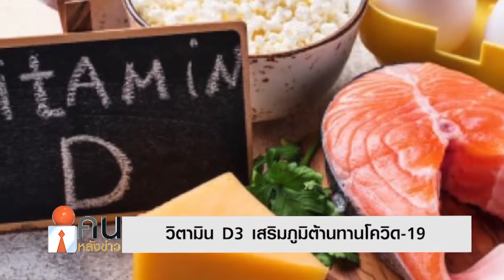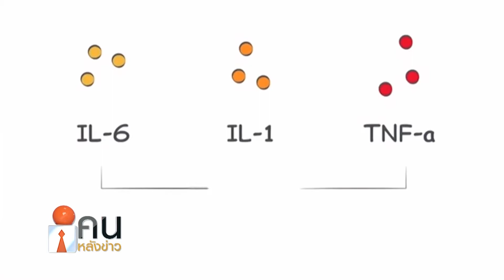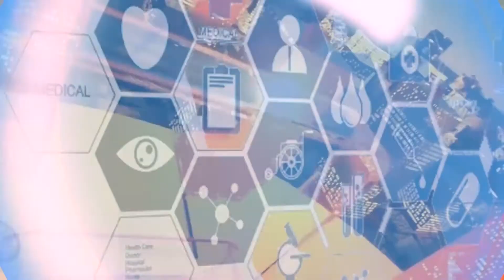วิตามินD3 เสริมภูมิต้านทานโควิด-19#สุขภาพ#คนหลังข่าว#